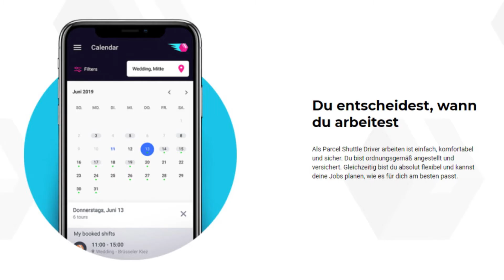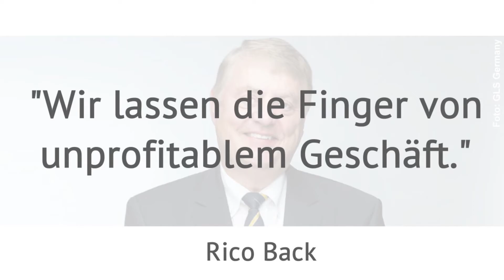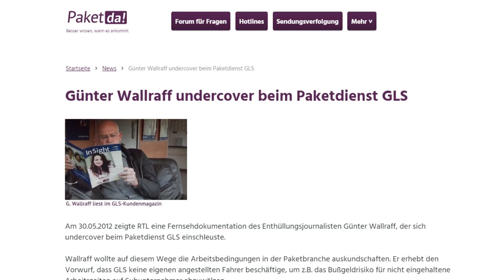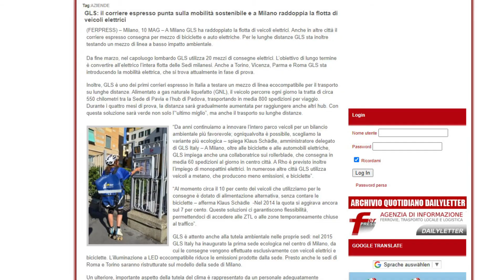Paketdienst GLS: Diese 7 Dinge wusstest du noch nicht!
00:00 1) GLS betrieb mal DPD-Depots in Süddeutschland
00:48 2) Parcelshuttle: Studenten als Paketzusteller
02:00 3) GLS liefert für Amazon.de keine Pakete aus
02:50 4) Warum ist der GLS-Hauptstandort ausgerechnet in Neuenstein?
04:01 5) Günter Wallraff arbeitete undercover bei GLS
04:55 6) GLS-Zustellerin auf Rollerblades
05:38 7) GLS-Packstationen in Osteuropa ("Paketomat")